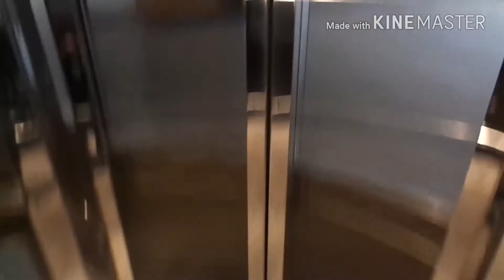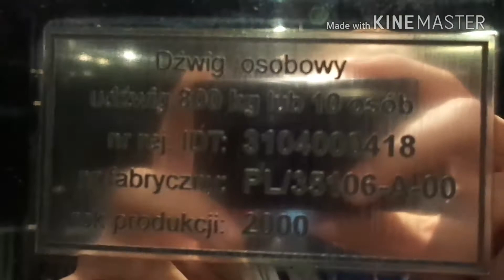Beautiful italian Maspero Elevatori! @Jantar, Częstochowa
Włoski dźwig Maspero Elevatori znajduje się w Częstochowie! Raczej w Polsce takie są mało spotykane. Ale no muszę uprzedzić że w filmie jest błąd :( ponieważ zamiast "Elevatori" jest powiedziane "Elevators". Ale nie czepiajmy się za bardzo ;D